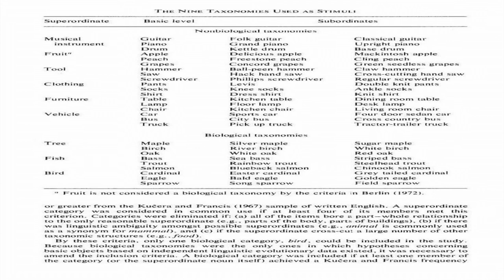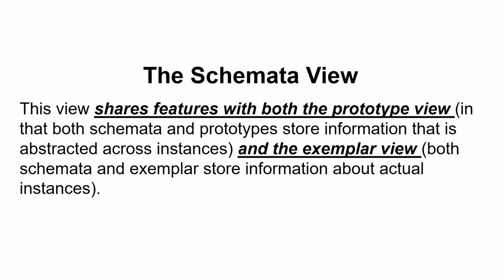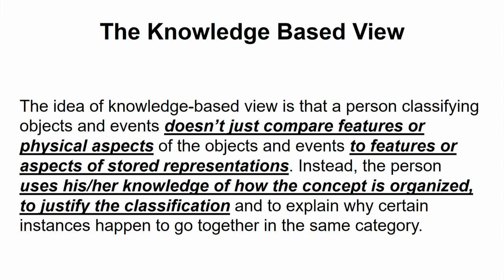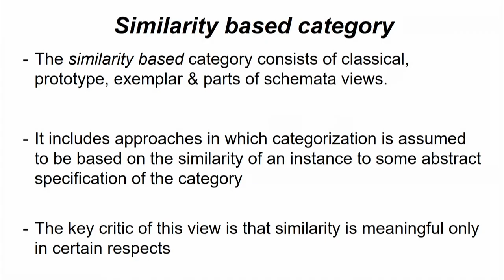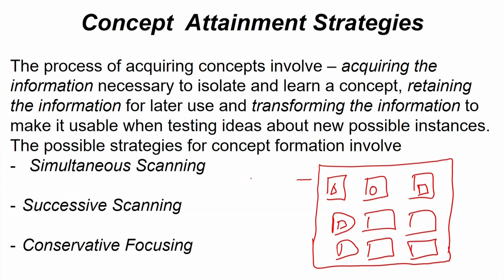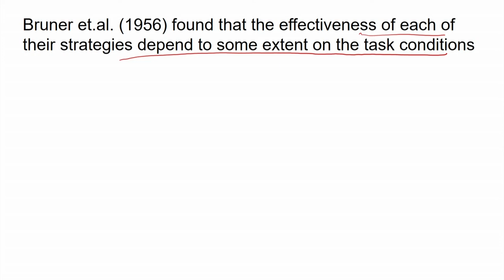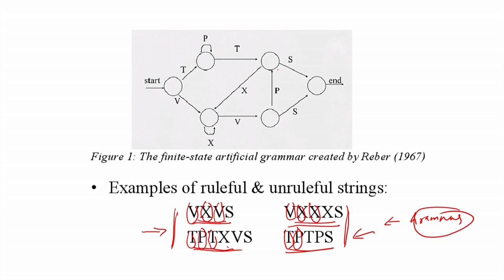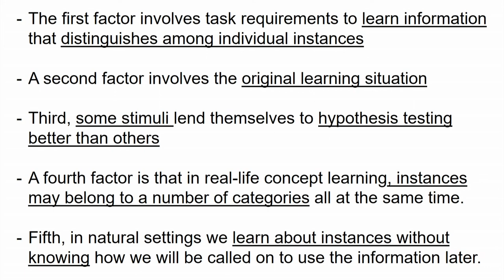Introducing Concepts and Categories-02